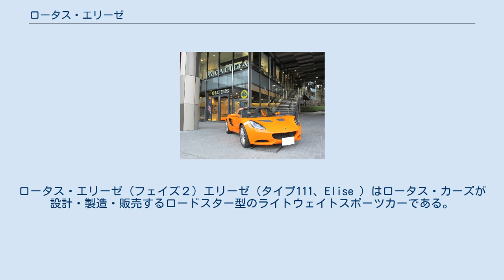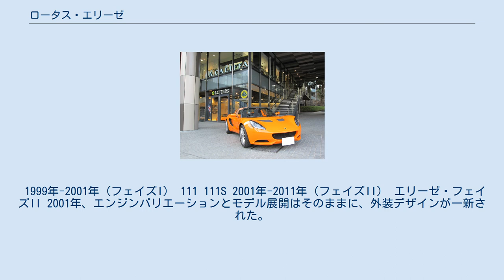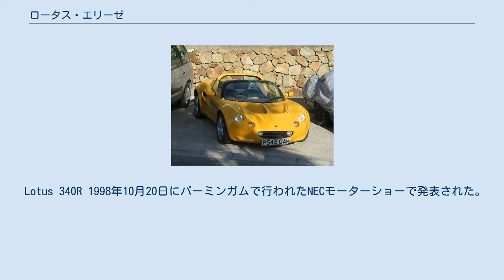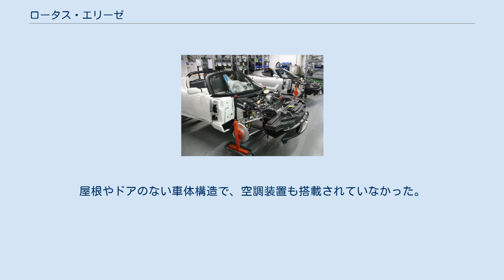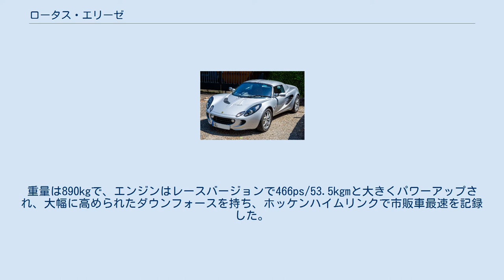ロータス・エリーゼ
ロータス・エリーゼ (フェイズ２) エリーゼ（タイプ111、Elise ）はロータス・カーズが設計・製造・販売するロードスター型のライトウェイトスポーツカーである。
 アルミ製シャシーと横置きエンジン エリーゼの特徴はアルミ合金製の部材を航空機にも利用される接着剤で組み立てたバスタブフレームと、FRP製の外装によって実現された軽量な車体にある。
アルミニウムシャシーの組み立てにリベットを使用せず、航空機製造用のエポキシ系の接着剤を用いることにより、剛性を確保して組立て精度を向上しながらシャシー単体で68kgと軽量化に寄与している。
 シャシーのフロント部 初期ロットのエリーゼはエンジンベイ、リヤハブキャリアもアルミで作られている。
ブレーキローターには量産車初のアルミ（メタルマトリックス）ディスクを使っていた。
1998年以降のロットにおいてはアルミディスクの供給会社が倒産したため通常のスチールに変更されたほか、その他のアルミ部品もスチール製に変更されて、少なからず重量が増加している。
「フェイズ1」や「シリーズ1」などのように通称される最初期のモデルではエアコンやパワーステアリング、ブレーキブースターなどが省略され、車重は公称690kg程度である。
2012年現在のモデルはエアコンやカーオーディオ、エアバッグなどの衝突安全装備などを搭載して、900kg程度となっている。
またハンドリングにも優れており、軽量なアルミ製シャシーが支えるタイトな走りは、レーシングカーさながらである。
 二座のタルガトップクーペスタイルで、エンジンはキャビン後方、ミッドシップに横置きされ、後輪を駆動する。
サスペンションにはフロント、リアともにダブルウィッシュボーンを採用している。
キャビン後方のFRPボディ内部には4点式のロールバーが内蔵されていて、布製の幌屋根は手動で梁構造ごと脱着する方式を採用しており、キャビン後方へ折りたたまれる機構は有していない。
 大量生産に向かず、量産効果による低価格化が期待できない車体構成でありながら、販売価格は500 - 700万円程度と比較的安価な設定となっている。
 エスプリの生産が終了した2004年以降、ロータスの主力モデルとなっている。
エリーゼはEで始まるロータス伝統の名前が付けられているが、その由来は当時のロータス株主であったブガッティの会長ロマーノ・アルティオーリの孫娘の名前「エリーザ」である、ただし「エリーザ」はイタリア系を連想させるため、「エリーゼ」となった。
 2010年のフェイスリフト後のモデル ロータスが開発したエリーゼは1995年のフランクフルトショーでデビューした。
翌1996年から販売が開始され、エンジンのバリエーションや派生車種の追加などを受けながら、2001年にモデルチェンジされた。
このモデルチェンジを境にフェイズ1とフェイズ2、あるいはマーク1(Mk1)とマーク2(Mk2)、シリーズ1(S1)とシリーズ2(S2)のように呼び分けられている。
2004年にはトヨタよりエンジンの受給を開始し、さらにモデルバリエーションが増やされた。
2010年に再びフェイスリフトが行われ、搭載されるエンジンやトランスミッションが変更された。
 1999年-2001年（フェイズI） 111 111S 2001年-2011年（フェイズII） エリーゼ・フェイズII 2001年、エンジンバリエーションとモデル展開はそのままに、外装デザインが一新された。
オプションとしてエアコンが装備できるようになった。
 エリーゼ　フェイズ３ 2011年以降（フェイズIII） 2011年モデルでウインカーがヘッドライトユニットと一体化されるなど、外装デザインが変更された。
 エリーゼ GT1（ロードバージョン） 1997年に始まったFIA GT選手権GT1クラスに参戦するために開発されたモデルで、市販のエリーゼとの共通点は押出し形成のアルミフレームを接着するという構造だけである。
当初はエスプリのレース仕様のエンジンを搭載したが、のちにGM傘下時代に設計したコルベットZR-1のV8エンジンを許可を得て使用した。
しかし、いずれも好成績を残すことなく1998年に撤退した。
 Lotus 340R 1998年10月20日にバーミンガムで行われたNECモーターショーで発表された。
屋根やドアのない車体構造で、空調装置も搭載されていなかった。
当初は500kgの車重に、170bhpのKシリーズエン...